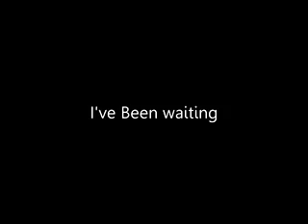enchong and kim ive been waiting